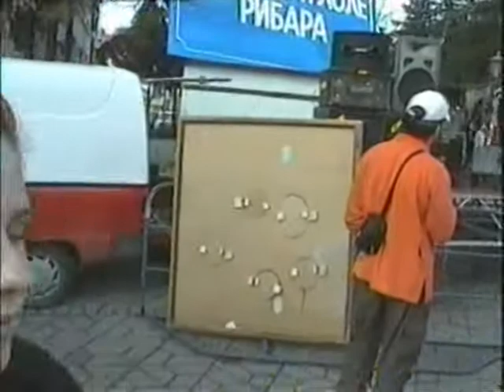Mimikrija - Voda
Kod zelengore
Kragujevac
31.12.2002